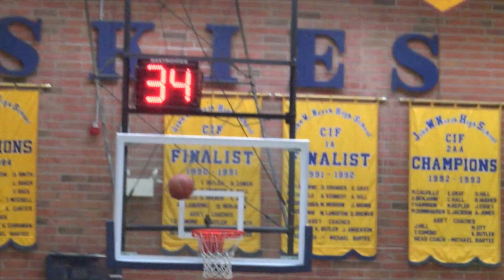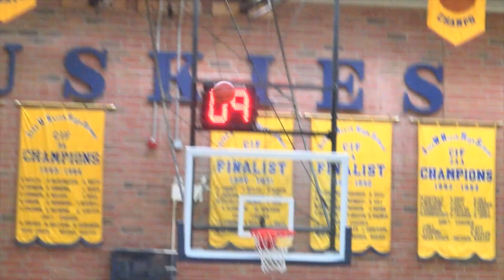BOYS BASKETBALL: Riverside Poly vs. North